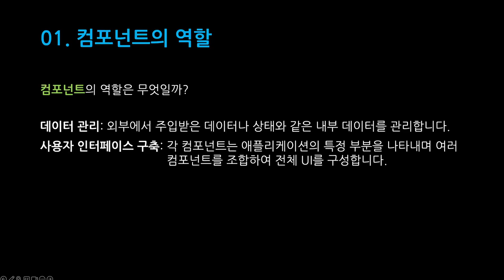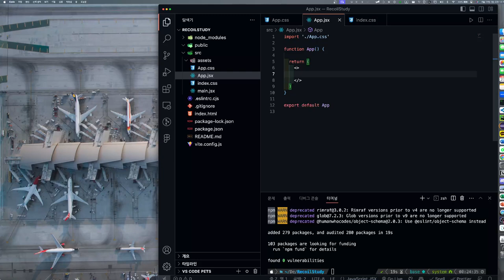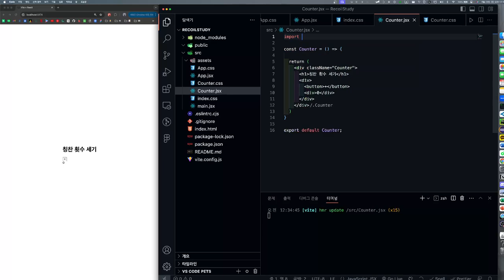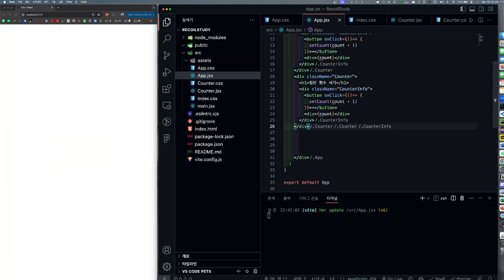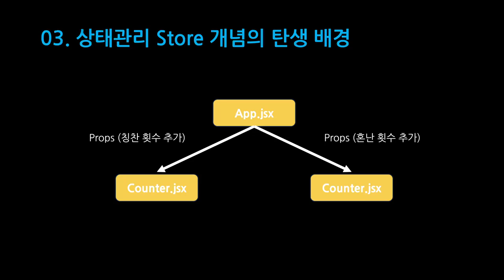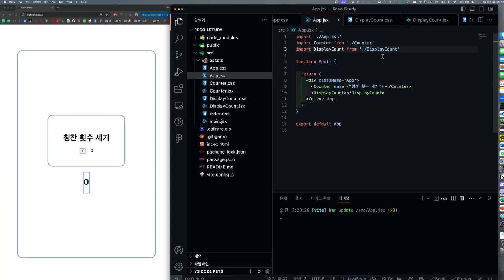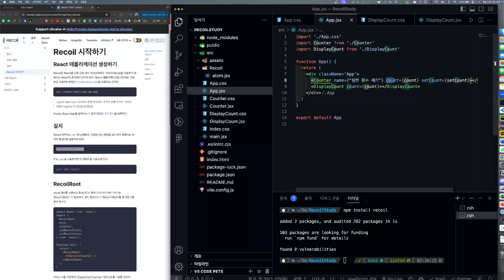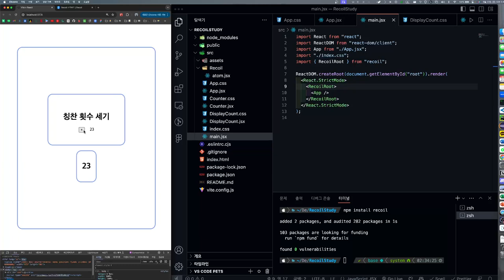[SWTT] 코드로 배우는 Recoil 상태관리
강사 : 아주대학교 박지원
내용 : Recoil의 개념 및 실습 & Recoil을 사용하기 위해 필요한 선행지식 학습